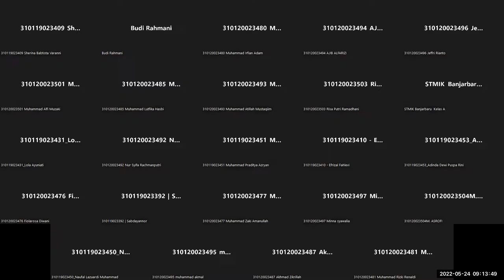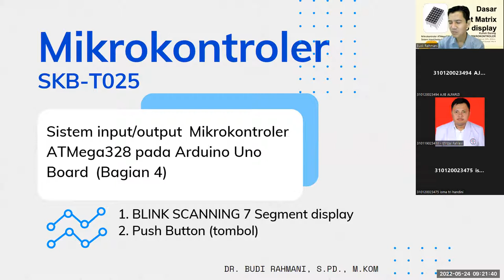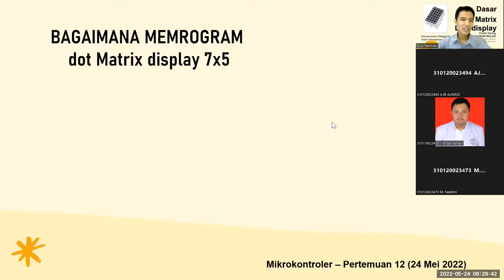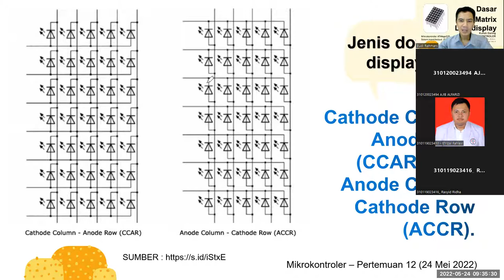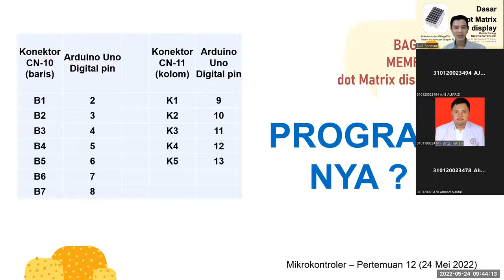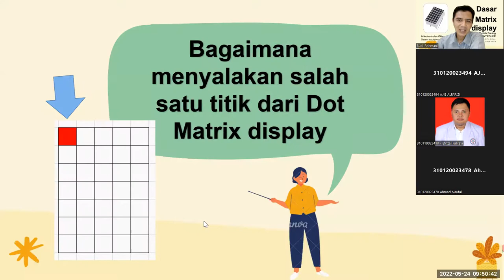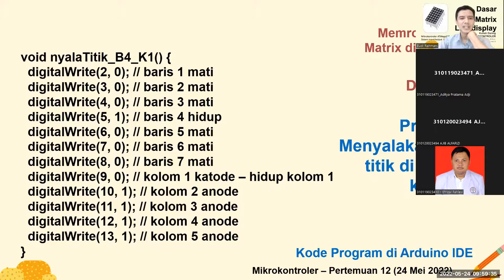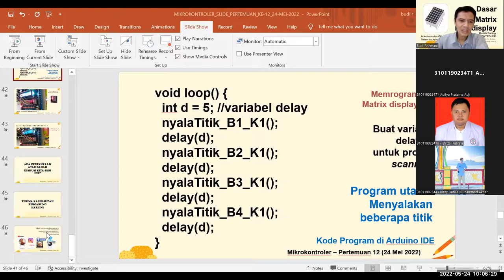Dasar memrogram Display Dot Matrik di Master Micro Arduino V2 | ATMega328 | Informatika SB | Kls 46